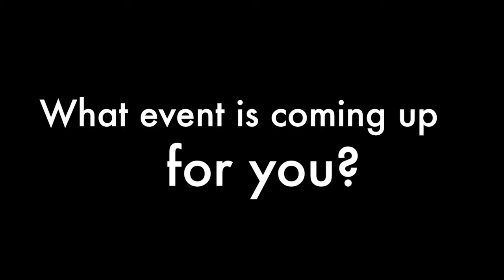South Central Community Action Partnership Event Set For September 17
South Central Community Action Partnership has their 10th Annual event coming up on September 17 at Twin Falls City Park. Jenny and Jackie gave us details on what will be a part of this free event.